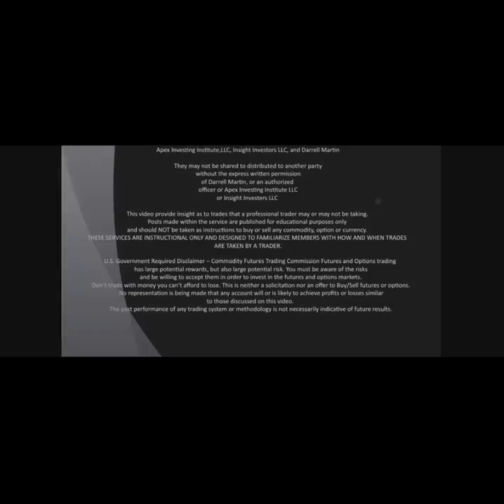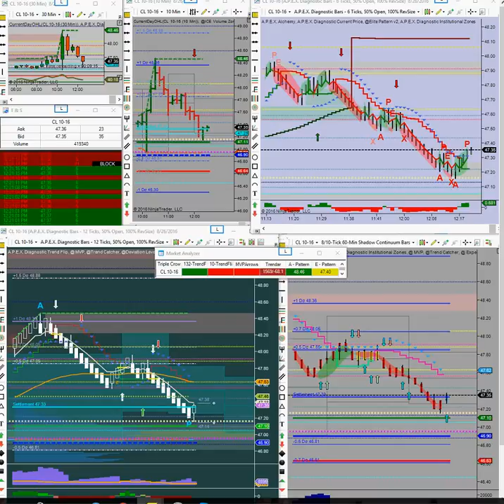Marilyn's World 08-26-2016 Noon